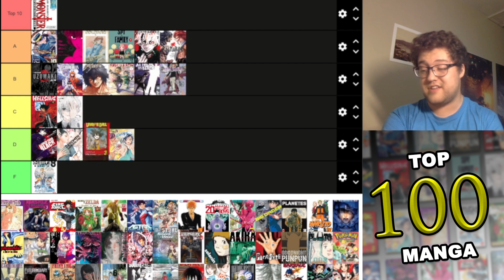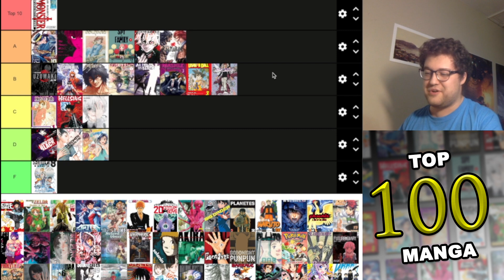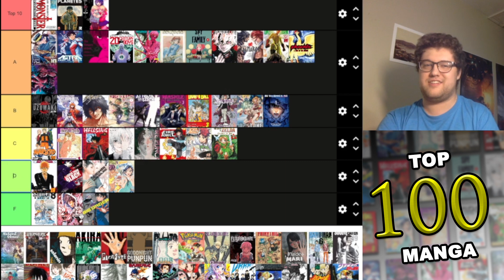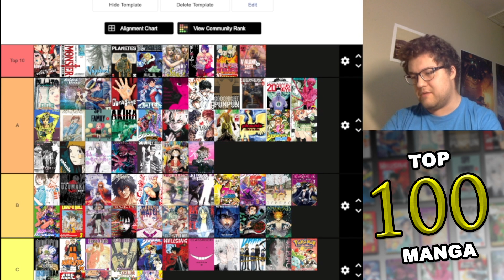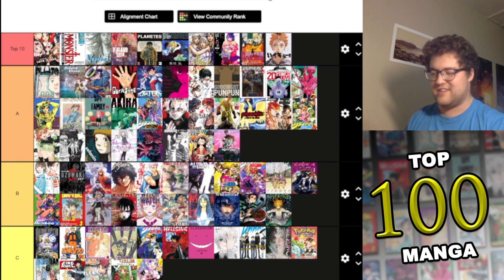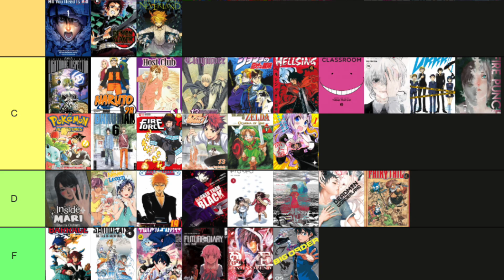My Top 100 Manga of All Time...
Now frick off and go play Elden Ring!